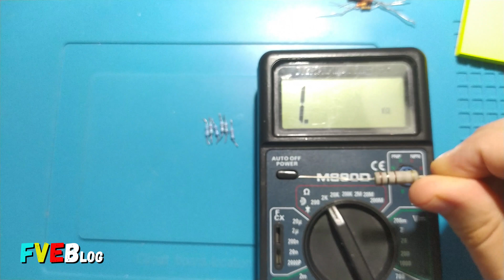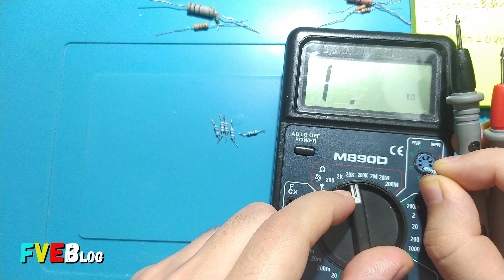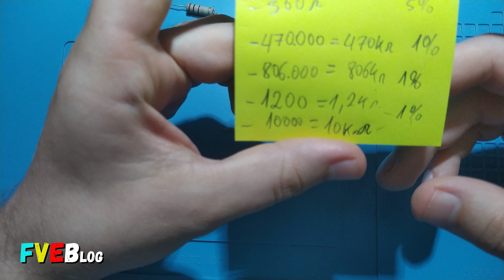Cum citim rezistoarele notate dupa codul culorilor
✅Salutare! In acest videoclip am explicat (atat cat m-am priceput) despre cum se identifica valoarea rezistoarelor dupa codul culorilor. Plus unele mici "trucuri".